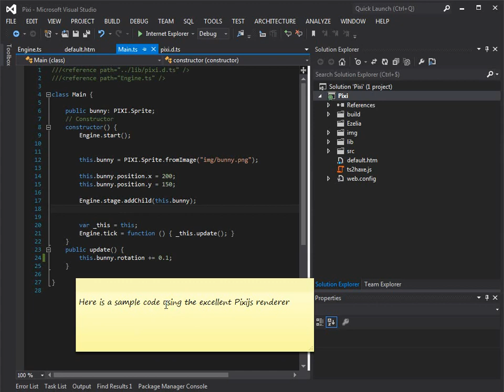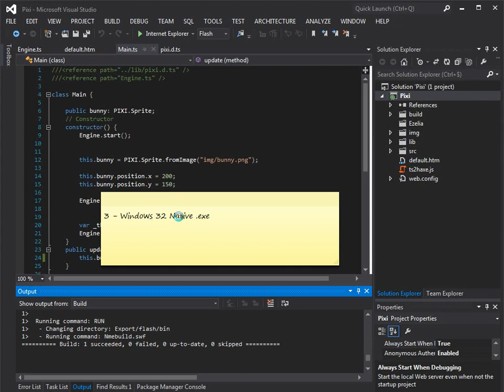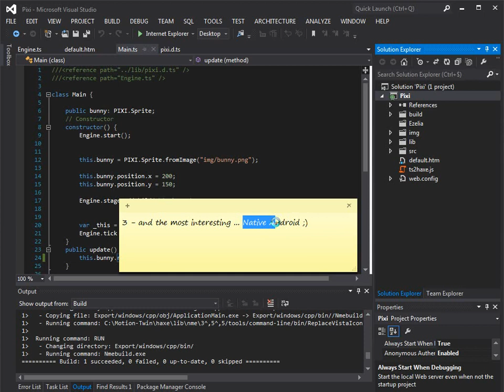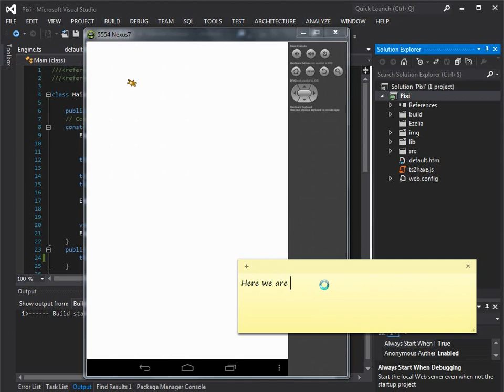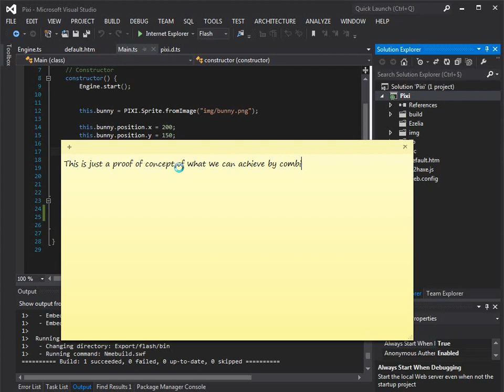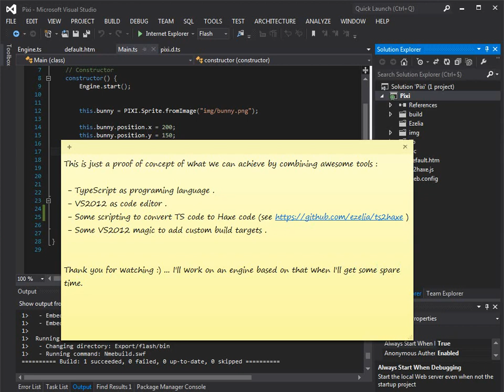Proof of concept : Cross compiling TypeScript to native Flash, Windows and Android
This is a simple POC to demonstrate the possibility to cross compile TypeScript to target different platforms.